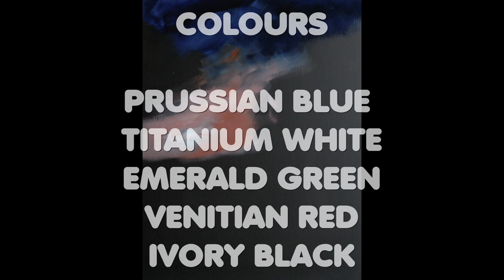10X12 SEASCAPE PANEL by Alan Kingwell PART ONE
Part one of a two part oil painting tutorial using four colours.